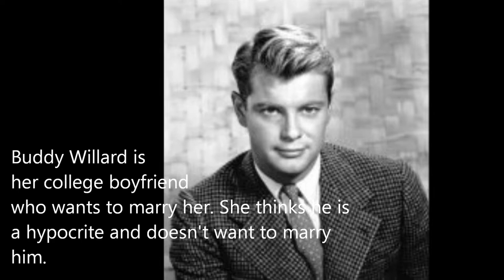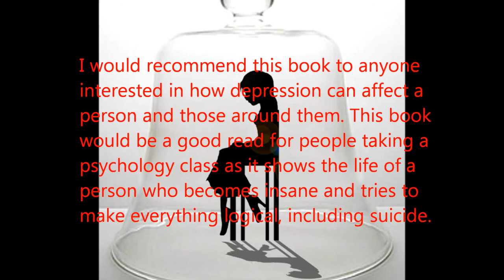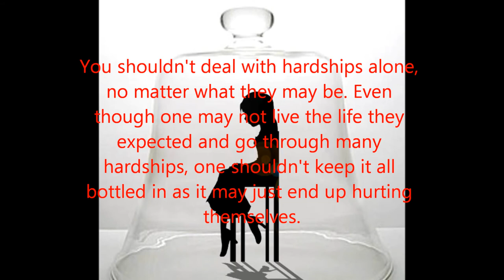The Bell Jar Trailer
Movie Trailer Assignment